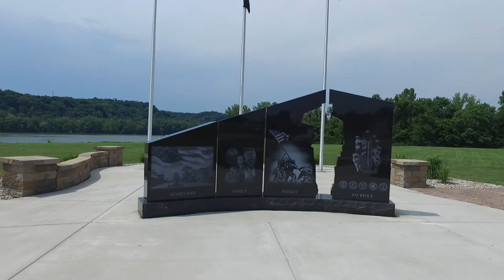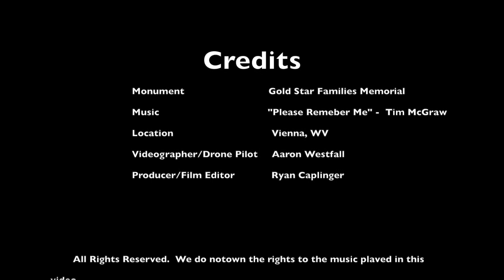Gold Star Memorial - Vienna, WV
Short video of the Gold Star Memorial in Vienna, WV.